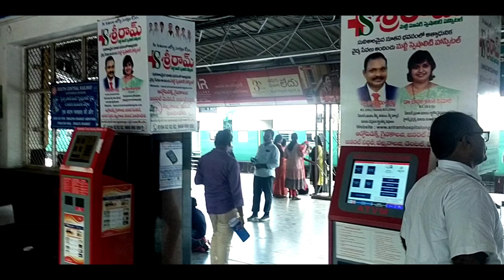|| Ongole Railway Station || Thirdline Works ,New Platforms ,Yard Remodelling ||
In this video,Ongole station Works are shown ,Which lies on Vijayawada - Gudur Stretch .